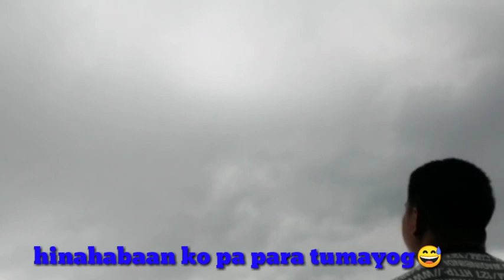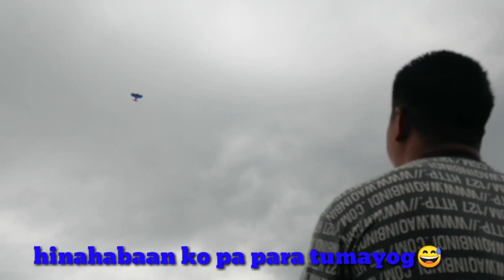Nag palipad kami sa beach😎(saranggola na eroplano 3star and the sun flag)kite⭐🌞⭐⭐